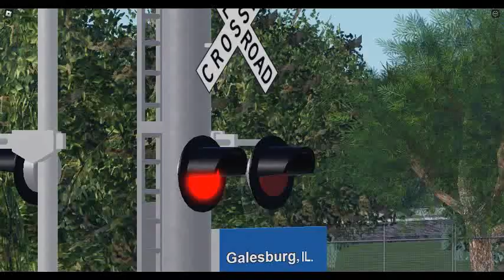Railroad Crossing Up Train In Ro-Scale BNSF Chillicothe Sub Part 27 (Roblox)